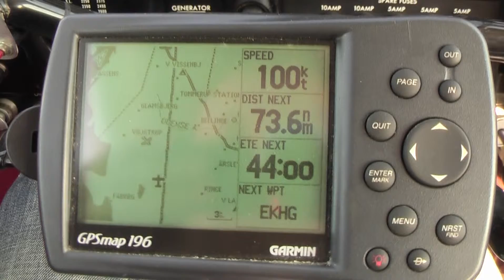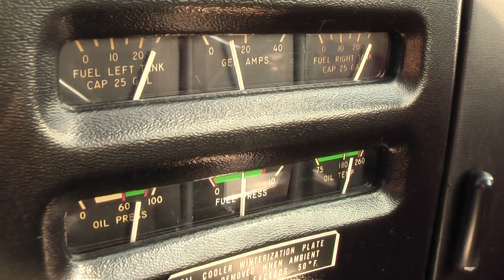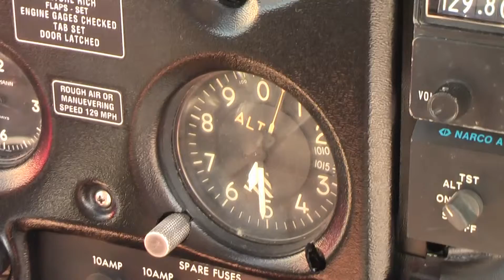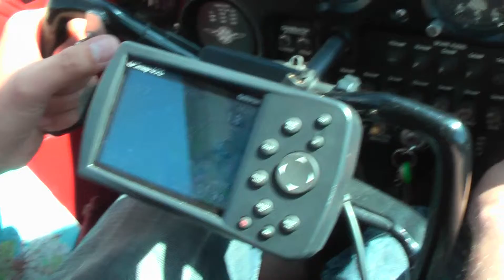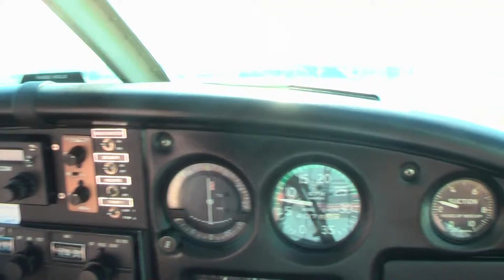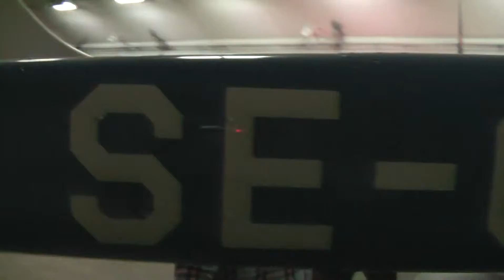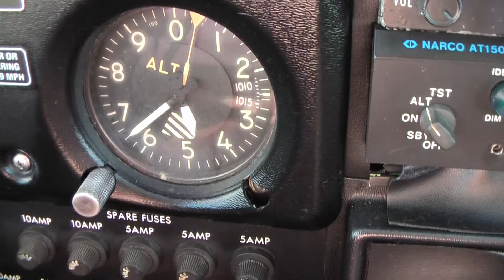Klubtur til Aeroseum, Göteborg City Airport - ESGP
Herning Motorflyveklub tog en lille tur til Sverige. Målet var Göteborg City Airport - ESGP, hvor flymuseet Aeroseum ligger. OY-BBA, OY-GHC og OY-ADR var de tre fly, der deltog.